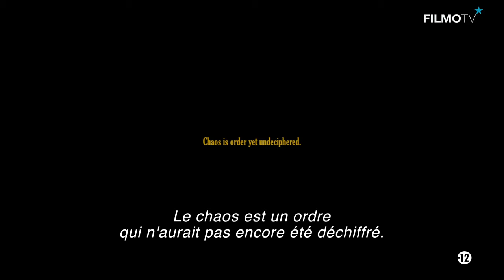Le Bistro de l'Horreur | CANADIAN TERROR | FilmoTV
Visionnez les films mentionnés dans cette émission sur FilmoTV

Ostie ! Le bistro de l’horreur déménage au Canada (Francophone et anglophone) pour découvrir ce qui se passe au nord d’Hollywood. C’est plus calme, plus fauché et souvent plus cérébral... Le cinéma de genre canadien est en mode survie face à son voisin américain, mais il est bien vivace et bigrement talentueux. Mélanie Boissonneau, Christophe Lemaire et Erwan Chaffiot partent en virée entre Toronto et Montréal.